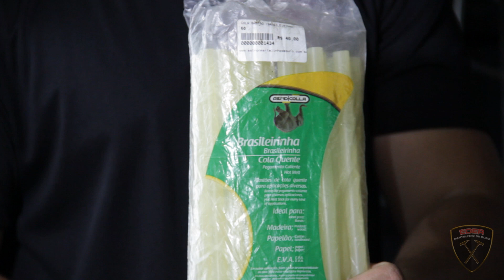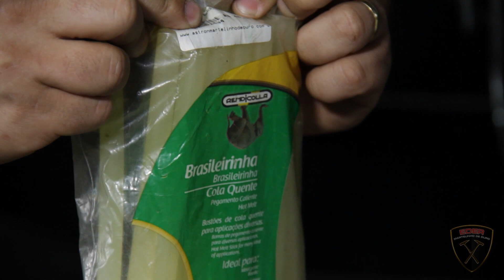QUAL A MELHOR COLA QUENTE PARA MARTELINHO DE OURO? [GUIA DE COMPRA PARA INICIANTES]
martelinho de ouro, funilaria, lanternagem, pintura automotiva, micro pintura, micro retoque, ppf, insufilm, higienização interna, lavagem técnica, vitrificação, polimento, hidratação de banco de couro, revestimento de volante, hieróglifo, polimento técnico, envelopamento, pdr, detailer, pro dent repair, dent repair, estética automotiva, lava rápido, vonixx, 3m, extratora, mascara negra, polimento de faróis, lavagem de motor, detailig, detailer, martelinho, curso de martelinho de ouro, curso online de martelinho de ouro, curso online estética automotiva, renda extra em casa com martelinho de ouro, ganhar dinheiro com martelinho de ouro, como começar no martelinho de ouro, iniciante martelinho de ouro, martelinho de ouro passo a passo, renda extra sem sair de casa, martelinho iniciante, martelinho de ouro do básico ao avançado, como aprender martelinho de ouro, como fazer martelinho de ouro, como começar no martelinho de ouro, como desamassar, desamassar carro, hobby, martelinho de ouro delivery, funilaria artesanal, renda extra com martelinho delivery, detail delivery, detailing delivery, estética automotiva delivery